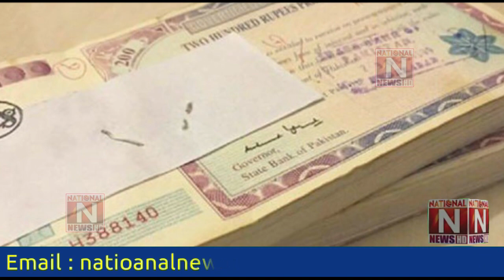پزائزباونڈ جمع کرونے کی تاریخ بڑھا دی گئی (National News Nama)